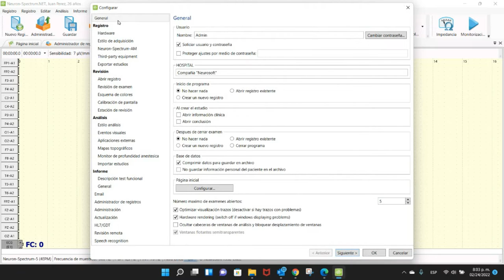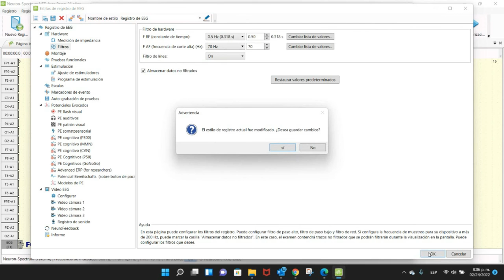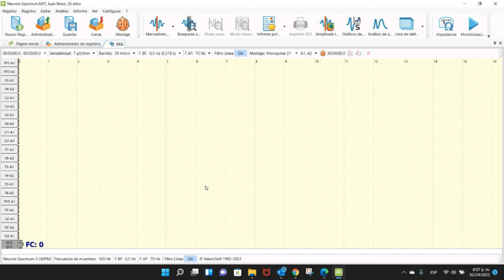NEURON-SPECTRUM.NET - Configuración de filtros (Adquisición EEG 4.3)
Guía para adquisición EEG con el software Neuron-Spectrum.Net de Neurosoft LLC

Episodio: Configuración de filtros